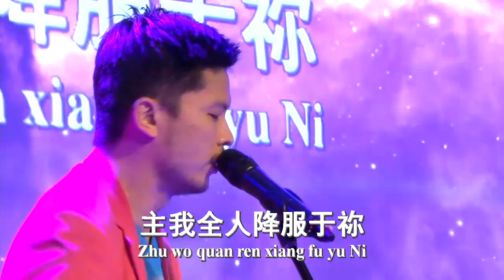缤纷有礼 The Gift . Sermon . FGA CYC . 30 Nov 2013 SAT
FGA CYC 缤纷有礼 The Gift (30 Nov 2013, Saturday . Special Service 2)
Sermon by Pastor Jonathan